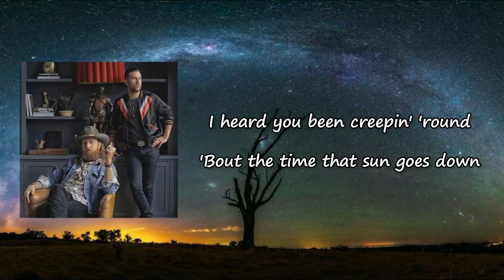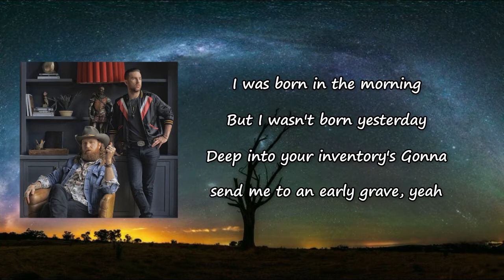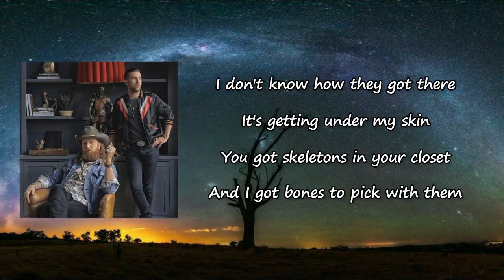Brothers Osborne - Skeletons Lyrics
Songs: Skeletons by Brothers Osborne
Album

Skeletons Lyrics:

I heard you been creeping round
'Bout the time that sun goes down
You been talking in your sleep and
It's been going on for weeks and I been
Solving puzzle pieces
High time to come to Jesus
You got skeletons in your closet
It's written all over your face
Every little lie stacked so high
Can't keep your story straight
I don't know oh oh
How they got there, it's getting under my skin
And I got bones to pick with them, oh
I was born in the morning
But I wasn't born yesterday
Deep into your inventory's
Gonna send me to an early grave
And I got bones to pick with them
Yeah, you got skeletons in your closet
And I got bones to pick with
Bones to pick with
Bones to pick with them, hey
Hoo